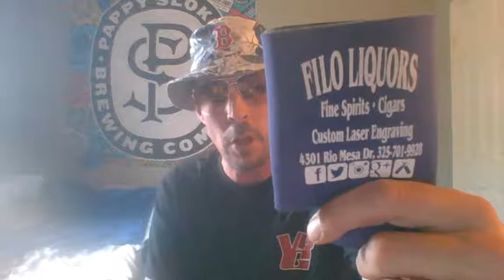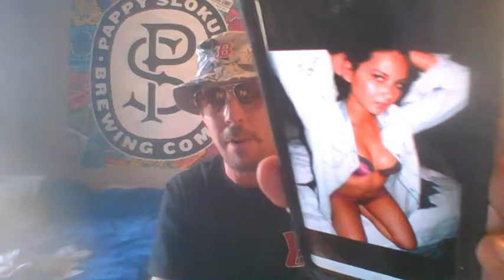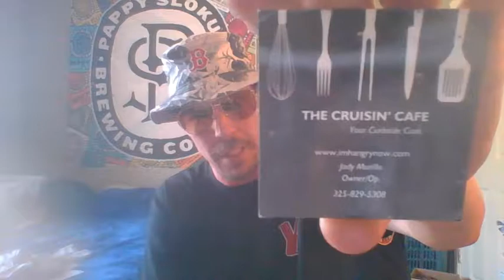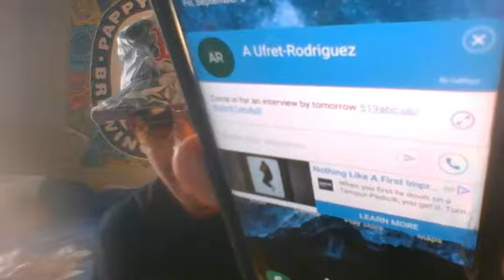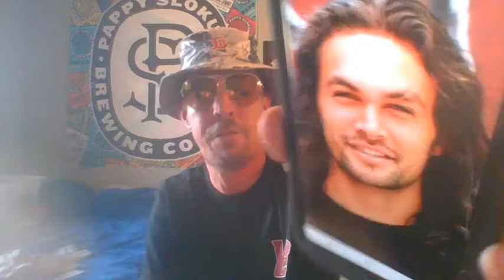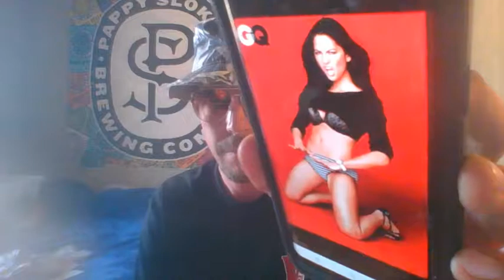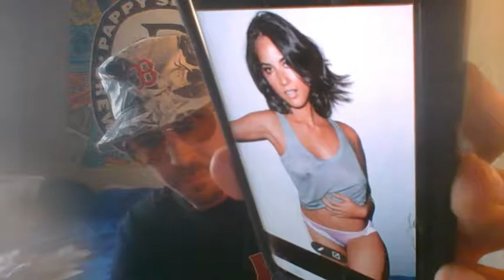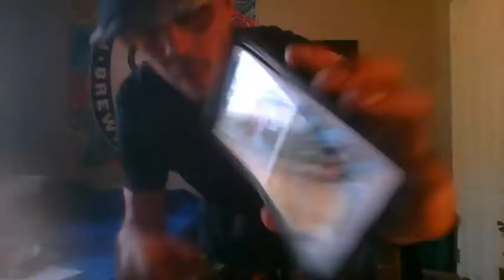Beer And Song Of The Day September 6, 2019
Today's BEERS Of The Day are Founders Breakfast Stout @ 8.3% ABV from Grand Rapids, Michigan, Martin House Peace Be The Journey @ 10% ABV from Fort Worth, Texas, Martin House Pina Colada @ 5.4% ABV from Fort Worth, Texas, AND Pappy Slokum Stripper Dust @ 6.7% ABV from Abilene, Texas. Today we feature MANY frantic songs (lyrics). Birthday shout outs go to my good friends Jordan, Jen, Brittney, Fickle Pickle, Jeff, Donald, Danny, Blake, Zoe, Marv, and Sarah. An early September 7th birthday shout out goes to my good friend Randy. Additional shout outs go to my good friends FILO Liquors, Pappy Slokum Brewing Company, VintRest Garage, Chuck, Dann, VanGoat, Billy D, Jack aka The Bass Guy, Sloppy, Gjen, and Frankie. This one was wild and tons of fun! Enjoy!